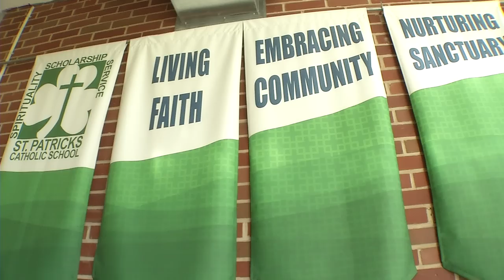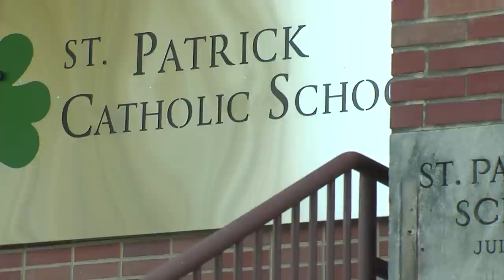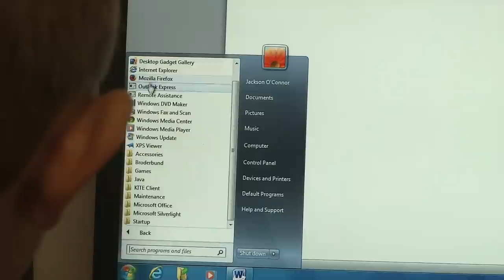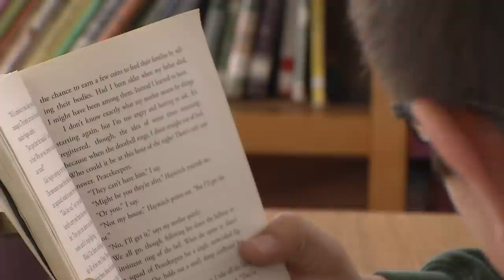Saint Patrick's Catholic School Kansas City, Kansas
This video is a glimpse into St. Patrick's Catholic School in Kansas City, Kansas.  The 2013 Catholic Education Foundation's "School of Excellence" has a long tradition of faith focused education.  Parents, students and faculty all strive to make St. Patrick's Catholic School successful.